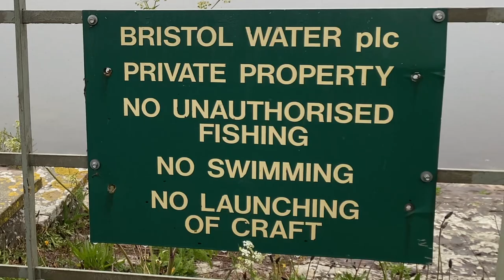Fishing for Pike on Flies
Fishing for Pike with Flies

(please note that likes, comments and subs help Fishwish Projects that engage new, young or disadvantaged anglers who might not otherwise get the opportunity to fish, so let us know if you're reading this or watching the vid - thanks)

In this Fishwish video, I show how the worst fly for fishing can still catch!  I head to Chew Valley Lake in Somerset.  Chew Pike are renowned for getting big but how big do pike get?  Many believe the UK record will be caught from Chew or the neighbouring lake (Blagdon).  The manmade lake is fed by a calcium rich limestone run off from the Mendip Hills and retained within the natural flood plains of a shallow and nutrient rich valley.  A perfect combination for prey abundance and bone growth.  There are also the rainbow trout to feed on.  This attracts anglers from all over the world and a guided days pike fishing on the neighouring Blagdon Lake can cost over a thousand pounds!

Pike fishing with baits or lures is restricted to a few weeks a year over winter but you can currently fly fish for the pike all year round.  They see a plenty of flies.  So what flies for pike that see lots?  At certain times of the year, these learned fish can totally ignore anything put in front of them.  It's a catch and release (C&R) fishery, so these educated C&R fish that learn from being caught, are not as easy as one might think.  Interestingly, and despite the intentions, flies that do not catch trout, can end up catching pike.  If you've not tried it, try a fly you've tied yourself as the catches are so much more rewarding.

The heaviest fish tend to come out over winter but pike after spawning are more difficult to entice.  My own selection of pretty rubbish flies give me half a chance as there's no way they've seen anything like them before (honestly - they really are that bad!).  The water visibility is very good and seeing big pike is not unusual.  When pike follow the fly, they will often hang back and turn at the boat.  Pike don't care for anything that they have seen time and time again.  A bit like a kitten after it's chased the ball of wool and grown tired of it once a cat.

The interesting thing about making these videos is seeing holw long I had the pike out of water for.  From beginning to end it was 3m and 28s.  That's about 2m longer than I would have liked.  It's so easy for the excitement blinker you from the ticking clock.  Thankfully, it's been a cold spring and the fish didn't seem to mind, but weighing and photographing fish in warmer weather could present a bigger problem.  Anyway...it's a new pb pike for me so I'm over the moon to have a lucky fish story to share.  Chew Valley Lake is nothing like as easy as people might think - it's a very big lake; has some very big fish; and attracts some very good. anglers.

Total cost of parts was approx £45 and included a boat seat